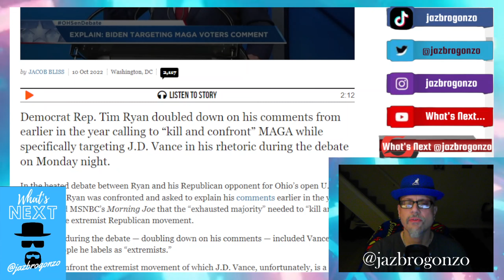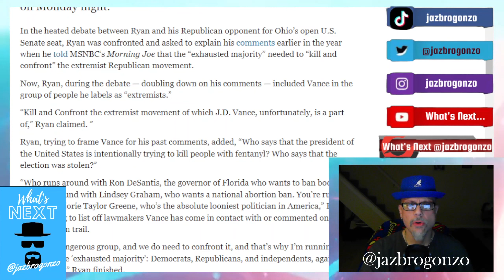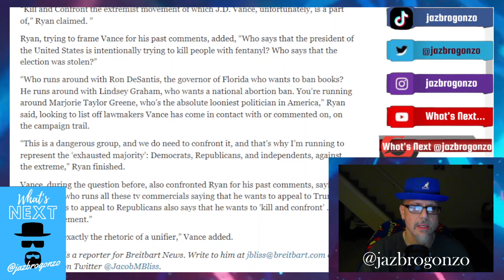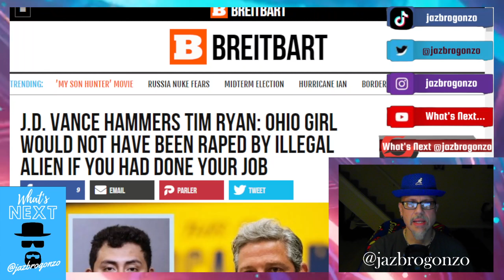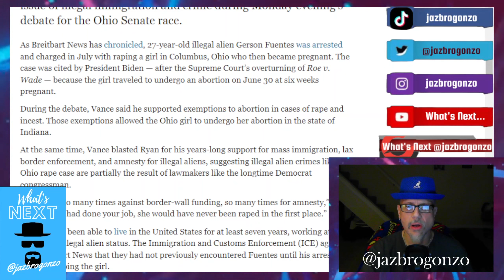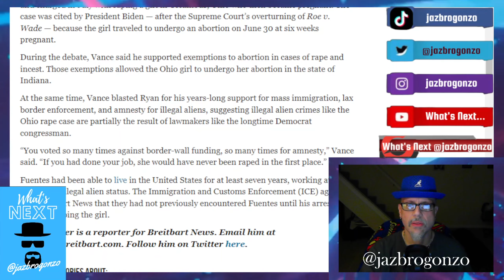DEM TIM RYAN DOUBLES DOWN ON STUPID...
Dem Rep. Tim Ryan who was in a debate w Repub. JD Vance for an open Ohio Senate seat Sunday night --doubled down on his "extremist" comments he made earlier in July...He call on the "exhausted majority" to "KILL & CONFRONT" those who support Trump...Vance called him out on his comments saying that he (Ryan) was the "extremists" What a guy...